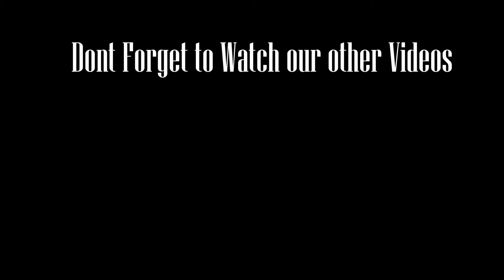Mutton Curry and Ghee Rice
Mutton Curry Kerala Style and ghee Rice